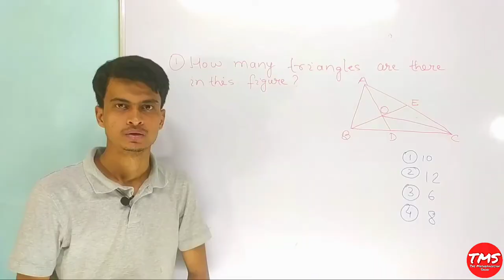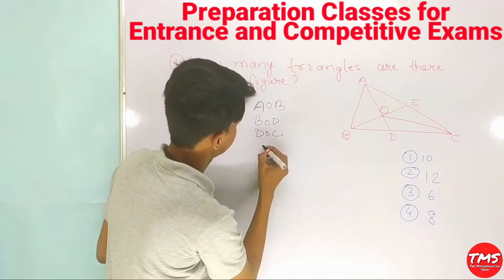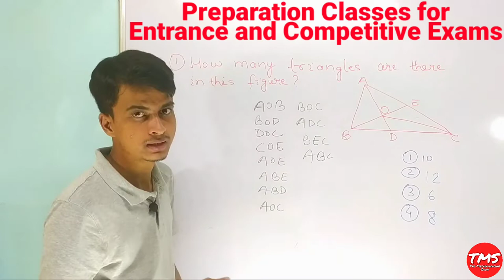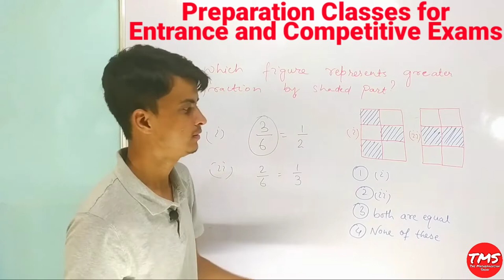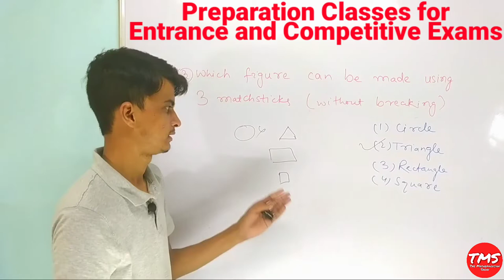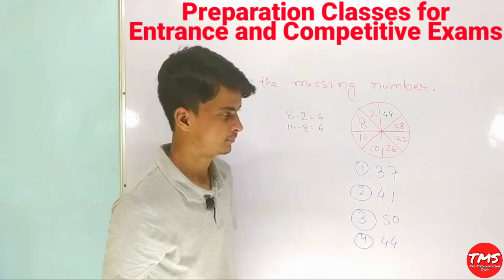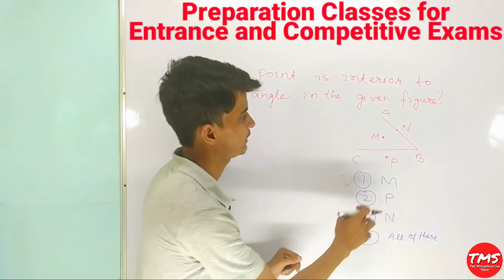Entrance Exams । Competitive Exams । AMU । BHU । JMI । JNVs । KVs । Board Exams । CBSE । TET । CTET।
इस वीडियो में हमलोग
Entrance और Competitive Exams की तैयारी करेंगे
 ० For Addmission in class 6th, 9th, 11th
 ० AMU, BHU, JMI, KVS
 ० For Olympiad, IMO
 ० For TET, CTET,
 ० For Any Exam upto 10th based.
 ० For Board Exams
 ० For CBSE
 ० For BSEB

1 से 100 तक पहाड़ा । Table from 1 to 100 । 1 से 100 तक का पहाड़ा सिर्फ 3 सेकंड में । Table Tables

In chizon se Hame Motivation Milta hai taki Aur achchi quality ka video Link aur aap tak pahunchayen

tags for reference : entrance exam,entrance exam questions,entrance exam kya hota hai,prepare for entrance exam,question answer,question,question for exam,question for entrance exam, model question for entrance, model question paper,exam ki tayyari,entrance preparation for class 11,entrance exam for class 9th,entrance exam for class 6,entrance exam question for class 6,AMU entrance exam,AMU entrance exam for class 11 2020,AMU entrance exam,AMU entrance exam for class 9 2020,AMU entrance exam for class 6 2020,BHU entrance exam 2020,bhi entrance exam,jmi entrance exam 2020,jamia entrance exam 2020,jamia entrance preparation,bhu entrance exam preparation,kvs entrance exam 2020,jnv entrance exam preparation 2020,ctet preparation in hindi,tet preparation 2020,cbse board exam preparation,board exam preparation,olympiad exam,olympiad exam preparation